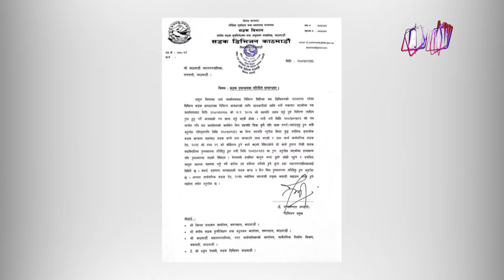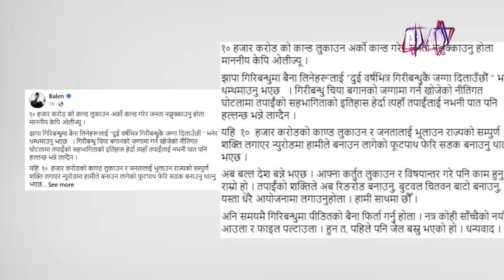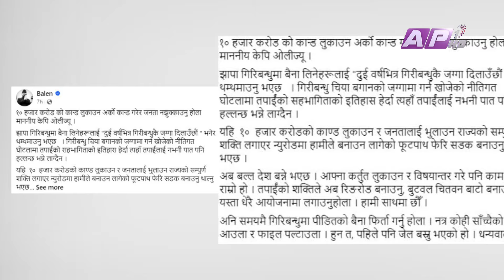न्युरोड क्षेत्रको फुटपाथ विस्तारको कामले राज्यका दुई निकायविच आरोपको प्रत्यारोपण | AP REPORT | AP1HD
न्युरोड क्षेत्रको फुटपाथ विस्तारको कामले राज्यका दुई निकायविच आरोपको प्रत्यारोपण
News reporter: Sudeep Sapkota